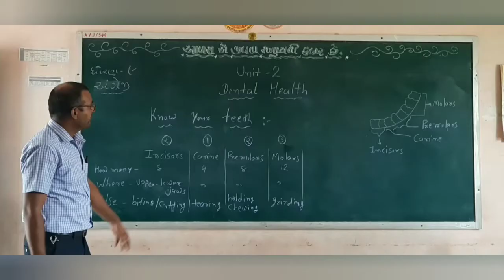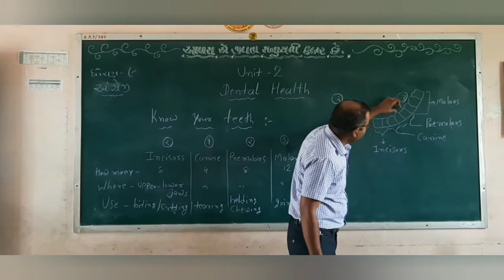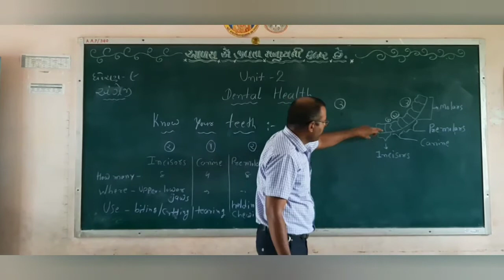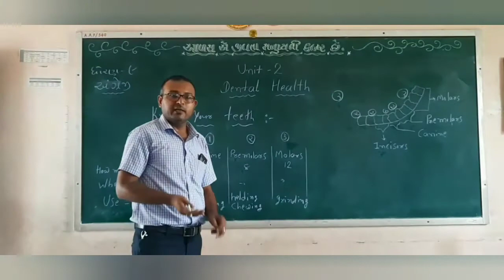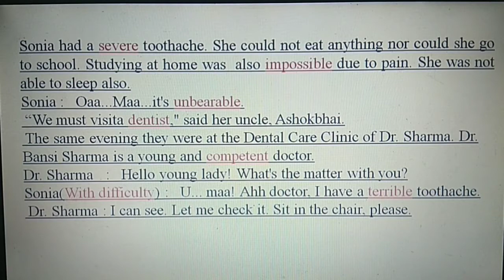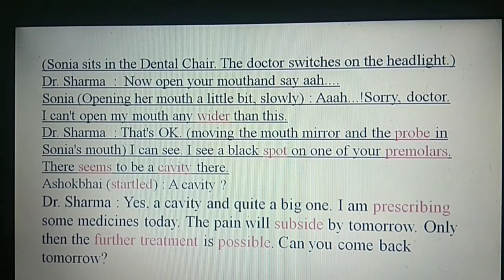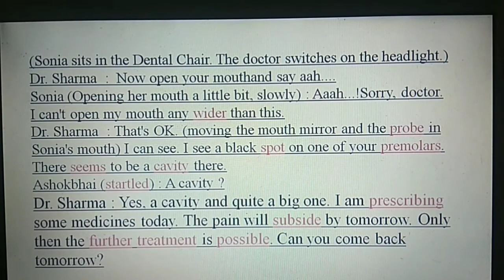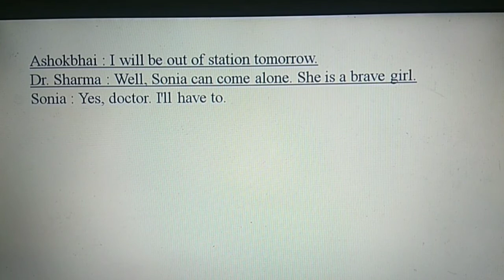Std.9 unit 2 english Dental Health by pragnesh varia